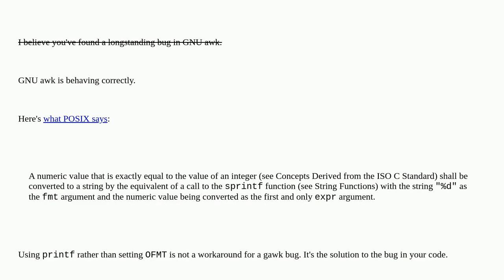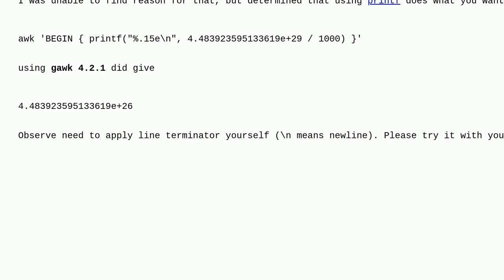Awk not outputting in scientific notation despite %e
A special thanks goes out to the awesome community

  bash awk